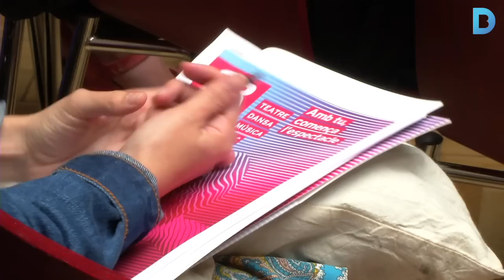La programació del Grec 2015, al complet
El teatre d’Ivo van Hove, la dansa de Sol Picó i el circ de la Compagnie XY se sumen al cartell, que inclourà més de 100 espectacles. Més informació